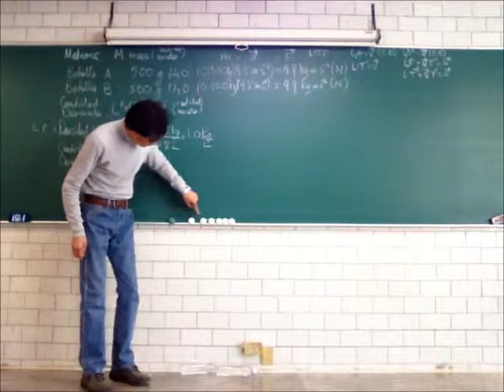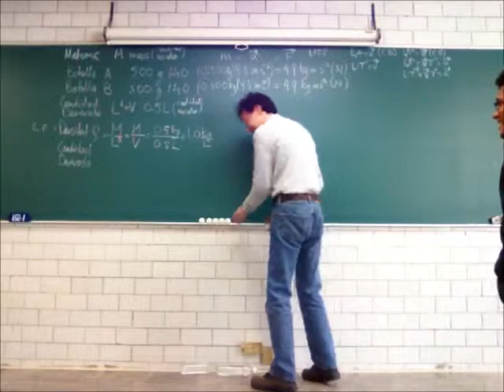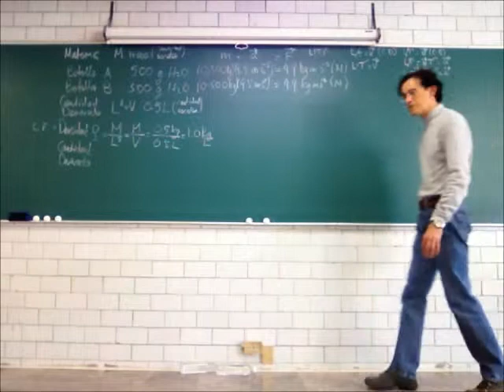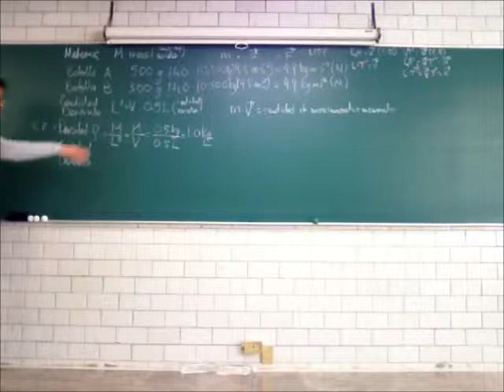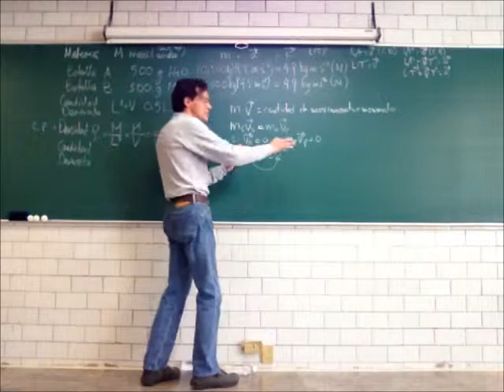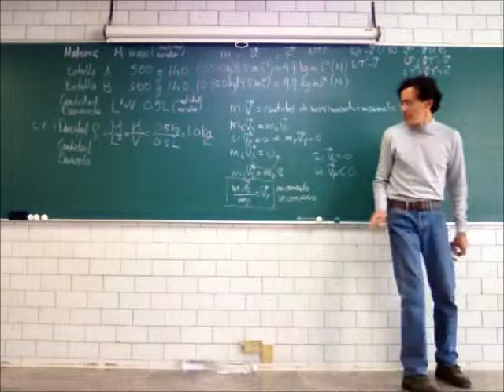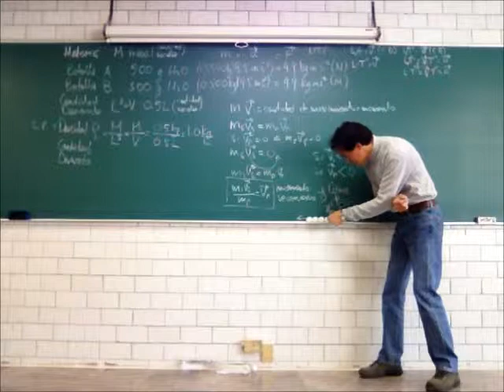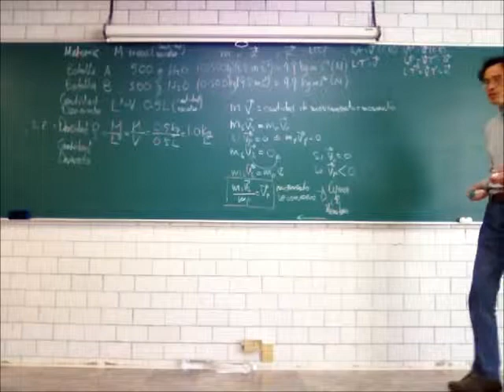Principios de Mecánica. Materia y los estados de agregación - 14-Invierno - Prof Raúl Alva 2/4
Materia y los estados de agregación